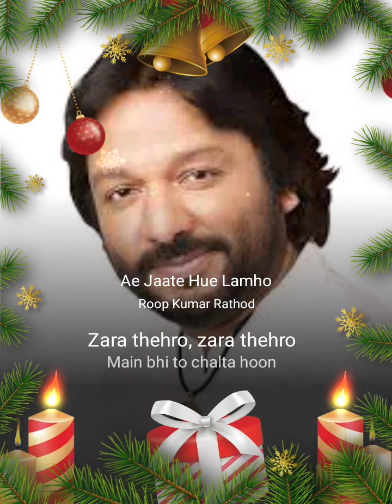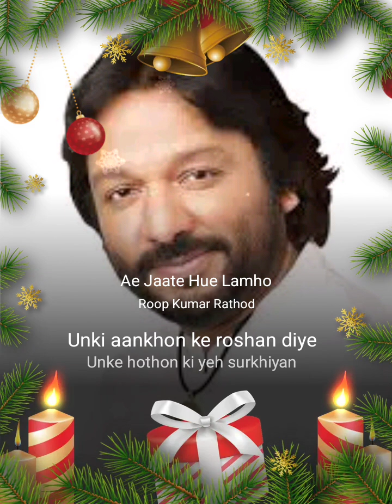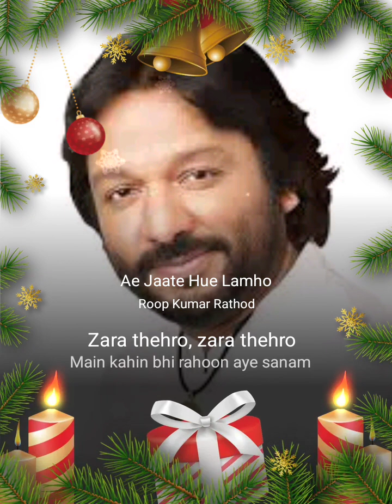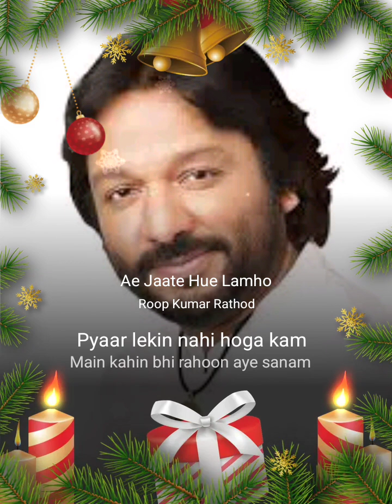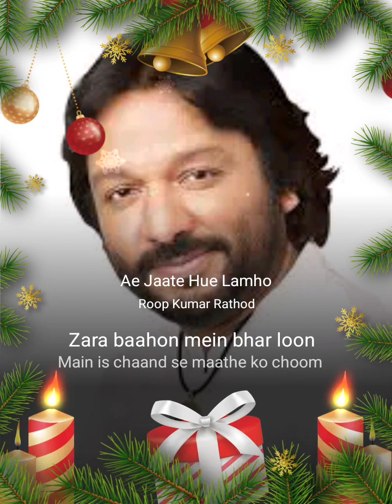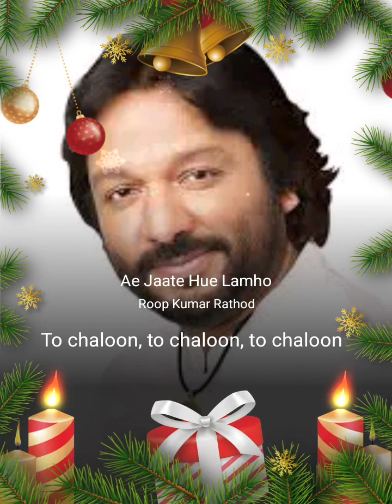aey jaate huye lamho